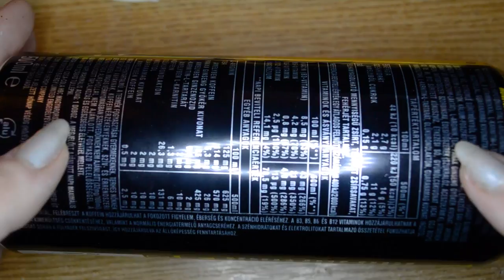🗺 DIY Vintage World Map Bracelet ✈ - polymer clay tutorial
Stamped world map bracleet tutorial
Powder paint: Soft pastel
Polymer clay brand: Fimo Professional
Paint: black acrylic